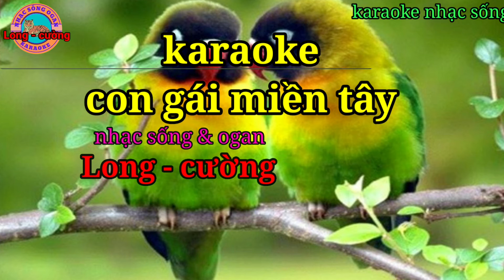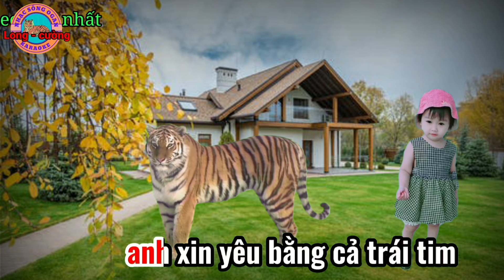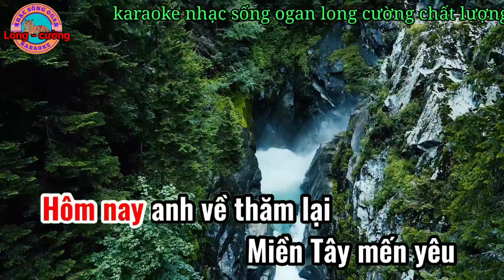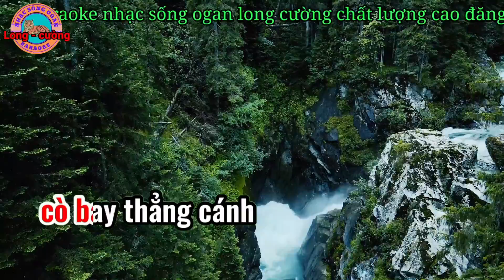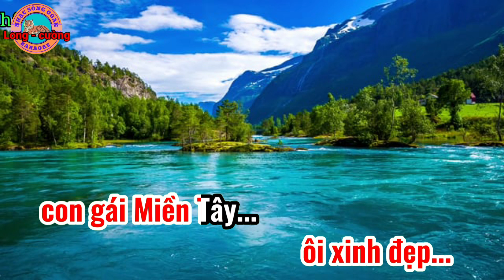karaoke con gái miền tây nhạc sống ogan long cường hay nhất#karaoke#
karaoke con gái miền tây nhạc sống ogan long cường hay nhất kênh long cường đem đến cho quý vị những ca khúc karaoke chất lượng cao hay nhất